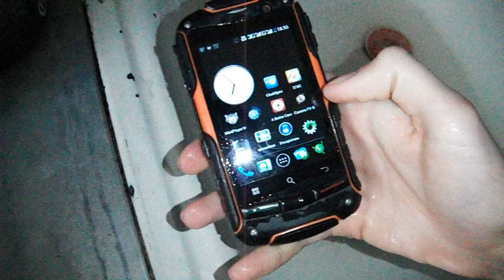texet TM-3204R в кипящей воде ( texet TM-3204R in boiling water)